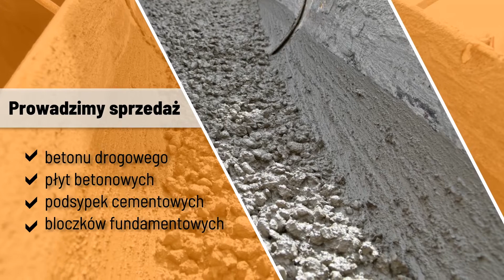Usługi koparką Skarżysko-Kamienna Transbet Piotr Stopiński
Transbet to firma specjalizująca się w robotach ziemnych, transporcie samochodowym oraz dostarczaniu betonu i cementu. Siedziba naszej firmy mieści się w Skarżysku-Kamiennej.

Od 1991 roku zajmujemy się robotami ziemnymi, transportem samochodowym oraz dostarczaniem betonu i cementu.

Oferujemy: utwardzanie terenu, wykopy pod fundamenty, wykopy pod instalacje wodno-kanalizacyjne, usługi koparką, transport materiałów sypkich, kamienia, kruszyw oraz suchych mas betonowych, dostarczanie betonu certyfikowanego, beton towarowego, podsypek cementowych, betonu drogowego, bloczków betonowych oraz płyt betonowych zbrojonych.